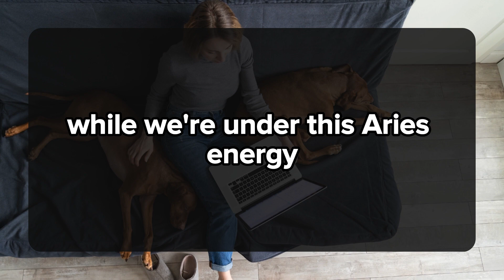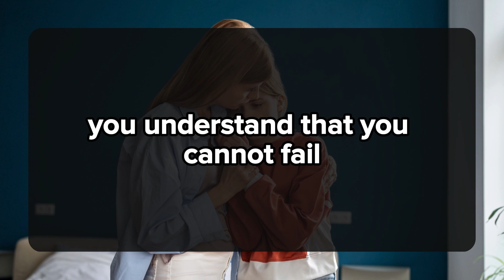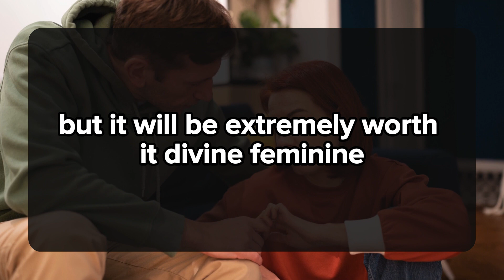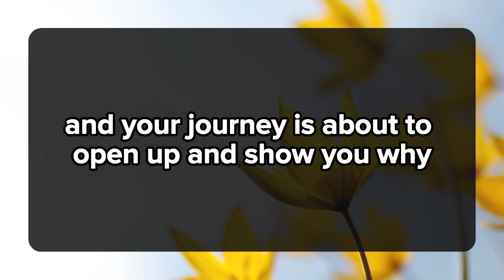My love, I feel like shouting out to the whole world that.💌DM DF Divine Masculine to Divine Feminine